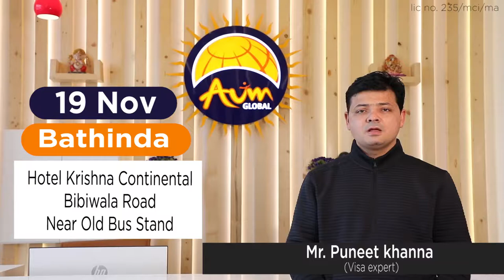Bathinda 19 November || World Education Fair || Pay Fee After Visa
𝗖𝗮𝗻𝗮𝗱𝗮 - 𝗔𝘂𝘀𝘁𝗿𝗮𝗹𝗶𝗮 - 𝗨𝗞 𝗪𝗼𝗿𝗹𝗱 𝗘𝗱𝘂𝗰𝗮𝘁𝗶𝗼𝗻 𝗙𝗮𝗶𝗿 𝗶𝗻 𝗕𝗮𝘁𝗵𝗶𝗻𝗱𝗮

Save the Date - 𝟭9 𝗡𝗼𝘃 𝟮𝟬𝟭𝟵 𝗧𝘂𝗲𝘀𝗱𝗮𝘆

Venue - 𝗛𝗼𝘁𝗲𝗹 𝗞𝗿𝗶𝘀𝗵𝗻𝗮 𝗖𝗼𝗻𝘁𝗶𝗻𝗲𝗻𝘁𝗮𝗹

Direct Meet With - Visa Expert Mr. 𝗣𝘂𝗻𝗲𝗲𝘁 𝗞𝗵𝗮𝗻𝗻𝗮 & Mr. 𝗦𝘂𝗺𝗲𝗲𝘁 𝗞𝗵𝗮𝗻𝗻𝗮 (MARA Agent Australia)